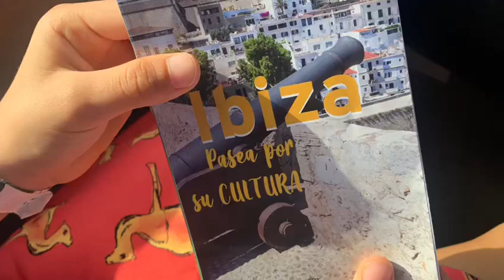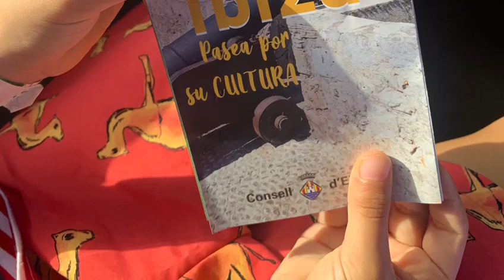La crociera fa tappa a Ibiza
In un ottobre con il sapore d’estate molti astigiani si sono tuffati nelle limpide acque delle Baleari di Las Salinas, dove sorgono le storiche saline di Ibiza, e hanno visitato il centro storico